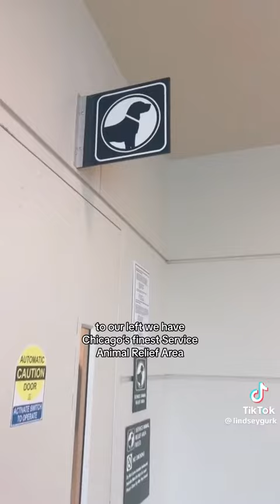Airport Tour Guide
Please keep me company. 🤣